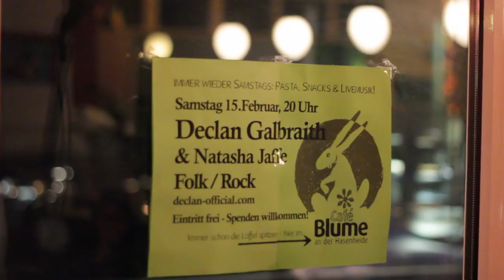Declan Galbraith - 'Sedated' Live At Cafe Blume Berlin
I have just released a brand new song called 'The End Of Time', my first release in over 6 years!!!
Or from Amazon, iTunes, Google Play and all other major retailers worldwide.

Declan

A live performance of 'Sedated' at Cafe Blume in Berlin (15.02.14)

Song written & performed by Declan Galbraith
Cello: Natasha Jaffe